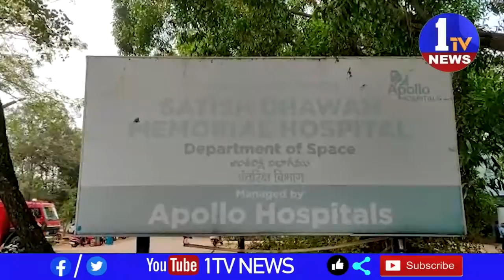నెల్లూరు జిల్లా సూళ్లూరుపేట సతీష్ ధావన్ మెమోరియల్ హాస్పిటల్ అపోలో హాస్పిటల్